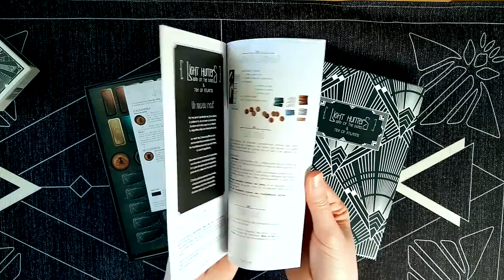Light Hunters - Wind of the Dunes & Tide of Atlantis | Expansion II | Unboxing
The second double expansion is here! Light Hunters: Wind of the Dunes & Tide of Atlantis features 8 new heroes. Four of them (Wind of the Dunes) come from the dry lands and their thirst of glory might be the reason of their Exile. They broke the mysteries of the elements, and developed skills that go beyond understanding. The other four (Tide of Atlantis) are from the forgotten city, a vainglorious city that sunk deep in the sea. It was home to Heroes gifted by the Gods. But what the Gods give, they can take away…

Along these new mighty heroes, you will find the components to play in Duel mode, which change the whole game experience for more deadly battles!

DTDA Games team already has their favourites, which will be your?